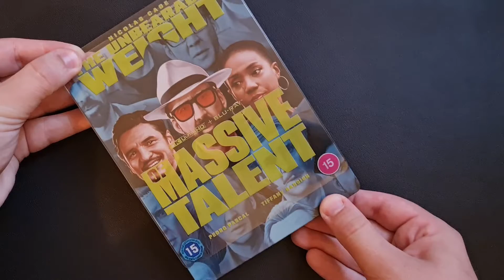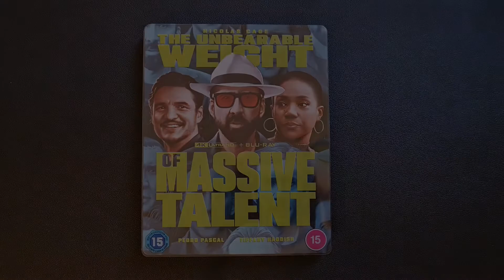The Unbearable Weight of Massive Talent (2022) | UK 4K Limited Edt. Steelbook Unboxing | Lionsgate